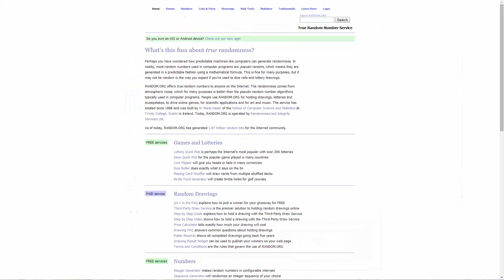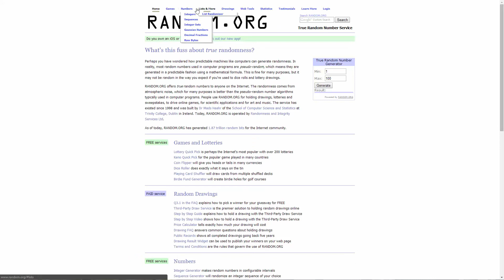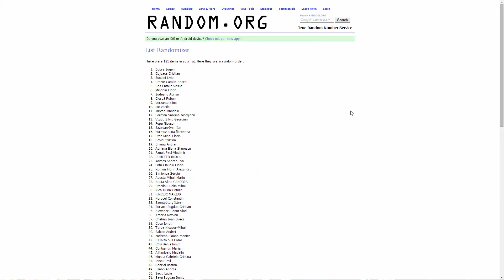UTOK Hello 7Q, Extragere câștigător - Mobilissimo.ro